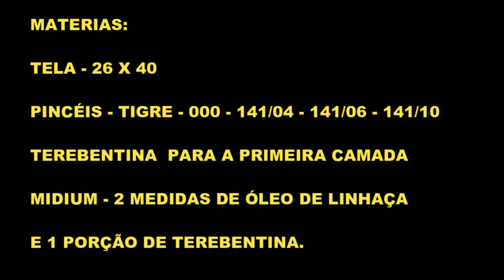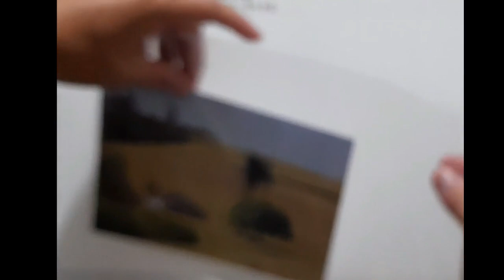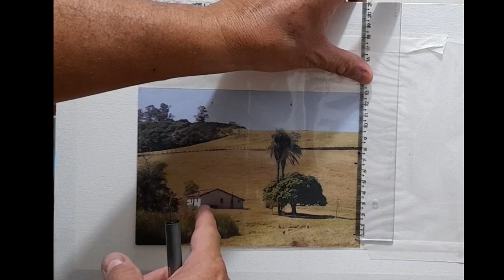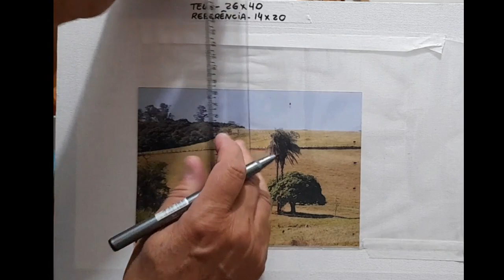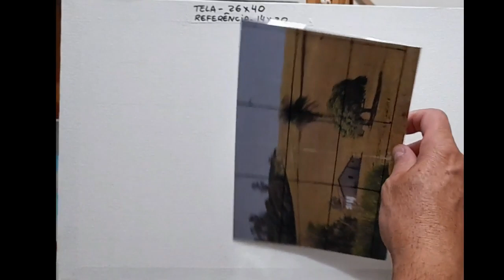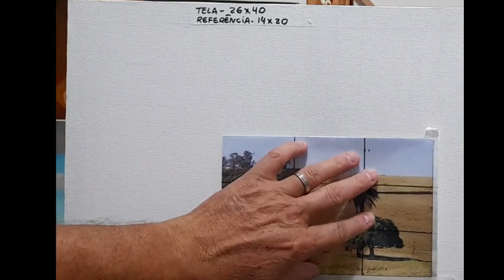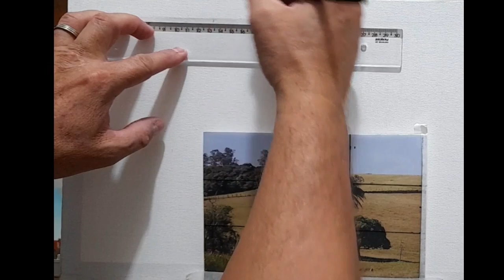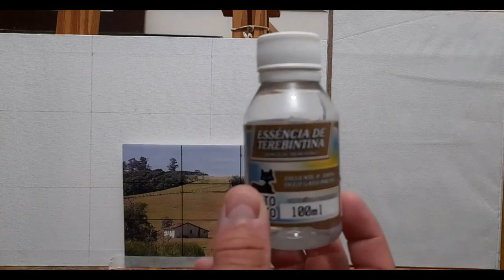COMO PINTAR - PAISAGEM COM IPÊ FLORIDO - PASSO A PASSO COMPLETO - PARA INCIANTES - SUPER FÁCIL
Foto da obra para vc pintar, está disponível no meu Instagram @willian.vallim
Neste vídeo, estarei dando, uma demonstração passo a passo, de uma tela em pequeno formato. Mostrarei todo o processo da pintura, pensando nos iniciantes, que buscam conteúdo para aprimorar sua técnica e conhecimento.
Com uma linguagem bem simples, clara e transparente busco levar ao espectadores informações que fazem toda a diferença na hora de pintar.
Dicas, técnicas, cores, e o principal, a orientação que transmito aqui, é dada, com uma didática fácil de compreensão.
Tenho a certeza que aqui no meu canal, vc que está começando agora na pintura e que está buscando orientações e passo a passo, para melhorar sua técnica, está no lugar certo.
SEJA BEM VINDO E SUA PRESENÇA AQUI, SERÁ SEMPRE UM PRAZER.